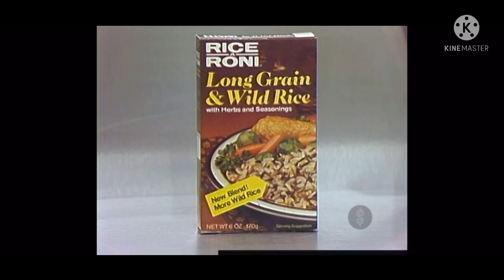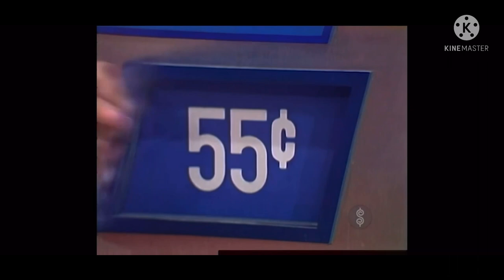TPIR: Phone Home Game [Jeanette and Hazel Split $13,000]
[October 20, 1983] These two contestants split $13,000, in which was the biggest money record for this game…until months later.